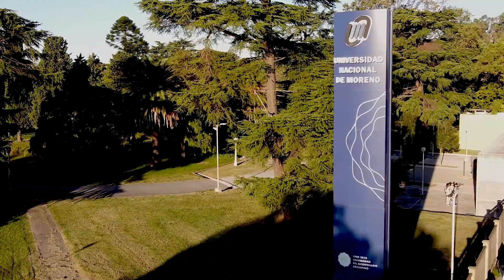GISELE AGOSTINELLI CON PROPUESTAS Y CRÍTICAS A POCOS DÍAS DE LAS ELECCIONES